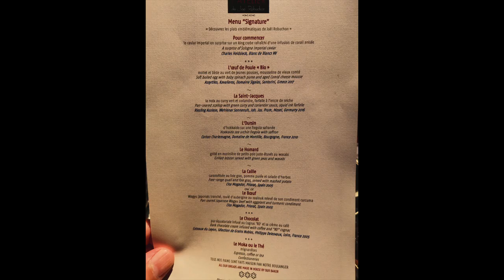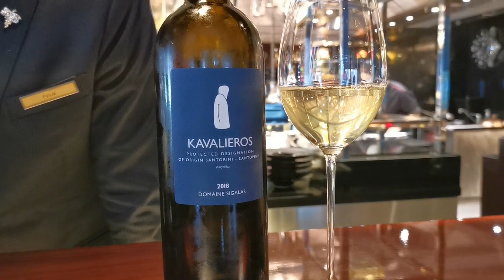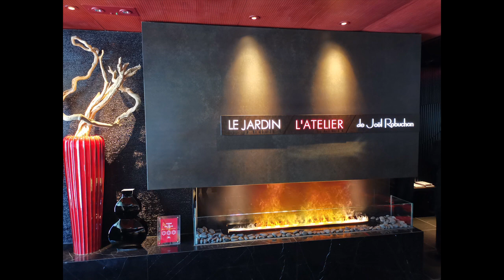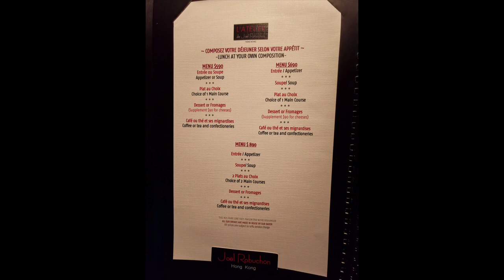L'Atelier de Joel Robuchon - The Landmark Hong Kong: 3 Michelin Star French Restaurant Review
Awarded 3 Michelin stars for the 10th consecutive year in a row and the "Grand Award” from Wine Spectator’s Restaurant Wine List Awards since 2010; L’Atelier de Joël Robuchon at The Landmark, Hong Kong is one of the premier fine dining establishments in the world. The décor of the L’Atelier restaurant is contemporary chic featuring lush red velvet seating with dark wood furniture. If you want to feel part of the action sit at the counter; if you prefer a more intimate setting then ask for a table in Le Jardin. The signature red and black décor, along with the living garden wall, have become as much a signature in a Joël Robuchon restaurant as the cooking. The contemporary French cuisine is executed to the highest level, using the best French & Japanese seasonal ingredients available. Expect professional service to match.

The restaurant is divided into two areas – L’Atelier and Le Jardin. L’Atelier is designed with a circular bar enveloping an open kitchen, allowing customers to witness all aspects of cooking, from food preparation to the plating of dishes. The menu offers a variety of great French classics in innovative tapas-style portions. Le Jardin has an elegant interior setting and looks out to a quaint roof top garden.

The next door Le Salon de Thé  - de Joël Robuchon Hong Kong is a French tea salon offering a variety of light sandwiches, bakery products, pastries and cakes, and coffee/tea for dining-in and takeaway.

Price: Starting from USD 100 to USD 320 Per Person for a 4 to 9 course menu (not including drinks). My meal was a 9 course Signature Menu with fine wine pairing from boutique wineries. The muffled speech from the hosts in the video is due to the mask mandates in Hong Kong.

Rating: Incredible, interactive dining experience - one of the best fine dining restaurants in the world:
Food & Presentation: 10/10
Ambiance & Vibe: 10/10
Service: 10/10